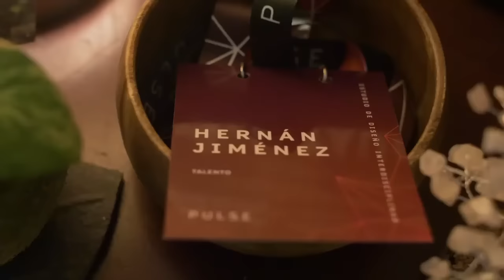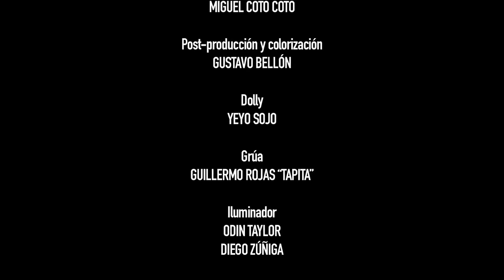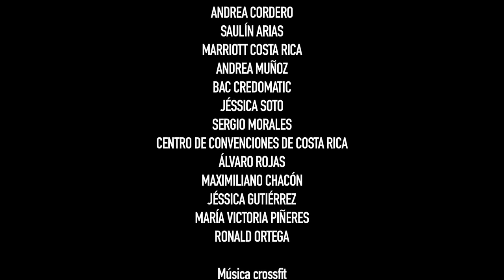Hernán Jiménez Se despichó Tere Show Completo